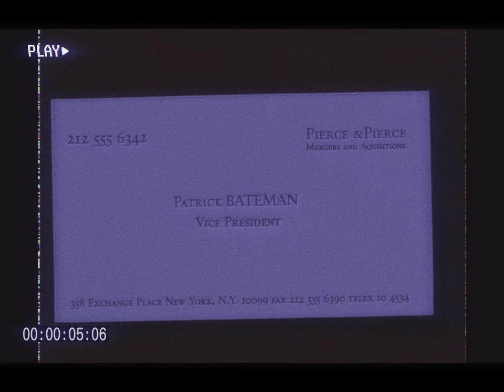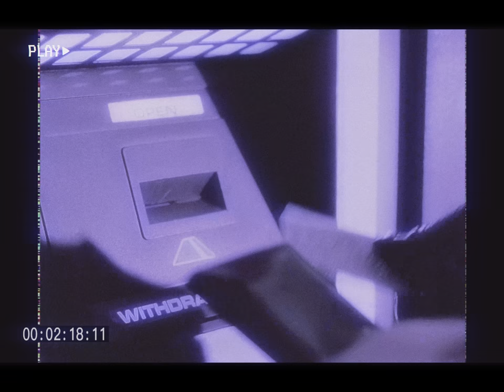Home - Resonance (Slowed and Reverb) x Patrick Bateman